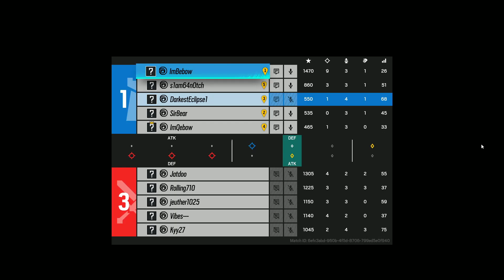Rainbow 6 Part 2: Outages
This time around, someone says a slur, spongebob dies, and I lose power for no reason. Sounds like a typical afternoon